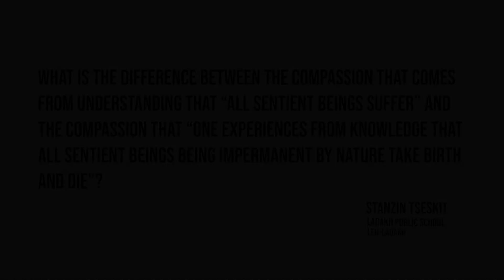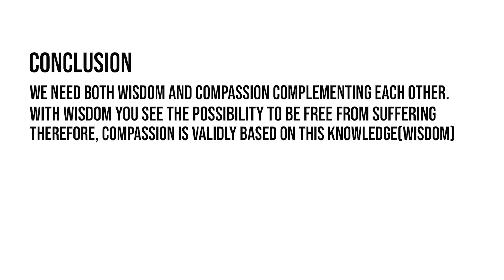Q21/30: How does Compassion and Wisdom complement each other? by HH Dalai Lama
What is the difference between the compassion that comes from understanding that “all sentient beings suffer” and  the compassion that “one experiences from knowledge that all sentient beings being impermanent by nature take birth and die”?
Nomo Stanzin from Ladakh Public School while asking question to HH Dalai Lama's on 17/07/2020 during 3 Day special discourse for Indian Youths and Sanghas on the request of Nalanda Shikha (organizing committee of Indians to organize HH Dalai Lama's discourses)  on Acharaya Chandrikriti's "Entering into Middle Way", a classicial Indian Text from an Indian Nalanda Master.